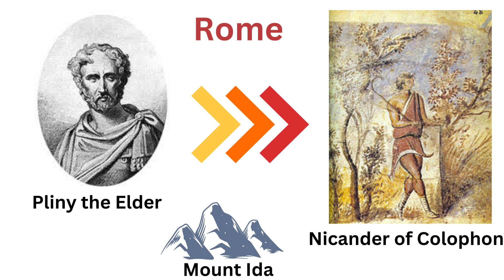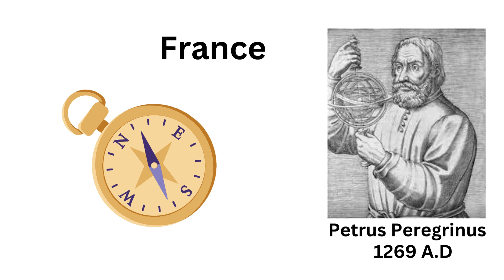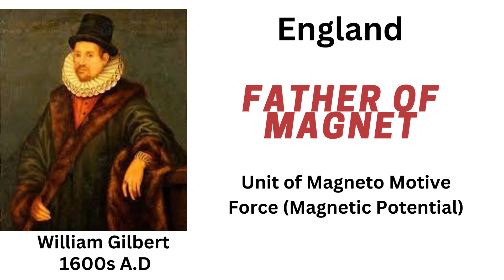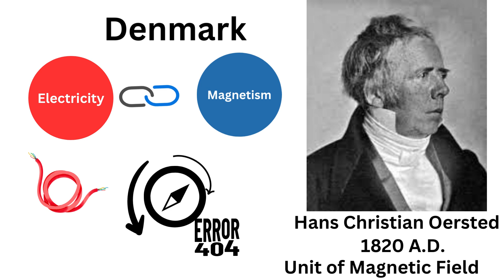Discovery of Magnetism | First PUC | William Gilbert